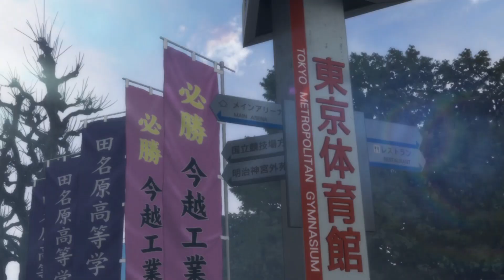Haikyuu!! To the Top | Season 4 - AMV - It's Not Over Yet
► Song: It's Not Over Yet - For King & Country

► Anime: Haikyuu!!: To the Top (2020)
→ Haikyuu!! Fourth Season

► Video by Vector AMV